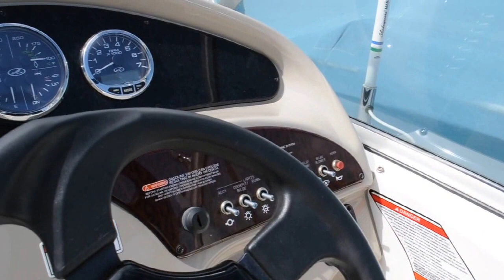2008 Sea Ray 240 Sundancer -- SOLD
(2ND OWNER OF 5-YEARS) NICELY EQUIPPED AND BOASTING ALL OF THE MOST SOUGHT AFTER OPTIONS THIS 2008 SEA RAY 240 SUNDANCER IS A MUST TO CONSIDER -- PLEASE SEE FULL SPECS FOR COMPLETE LISTING DETAILS.

Freshwater / Great Lakes boat since new this vessel features a Single MerCruiser 350-Mag MPI 300-hp Gas Engine with Bravo III Sterndrive and only 404 original hours.  Notable features include but are not limited to the following:  2012 Venture Tandem Axle Trailer w/Brakes, Sleeping Accommodation's for Four, Head (Manual Flush) w/Vanity/Sink/Shower, Garmin 441S (Color) GPS/Chartplotter, Clarion Premium Sound System w/iPod/MP3-Connection, Canvas Package (Cockpit Mooring Cover, Camper-Top Package), Snap-in Snap-out Cockpit Carpeting, and MUCH more!

Broker Notes:  Very nice boat, note desirable tan colored hull side w/black canvas, teak cockpit table, owners manuals.  Asking price includes trailer referenced in listing description.